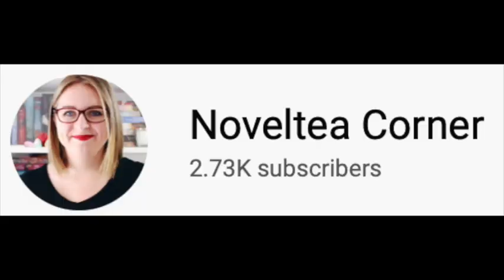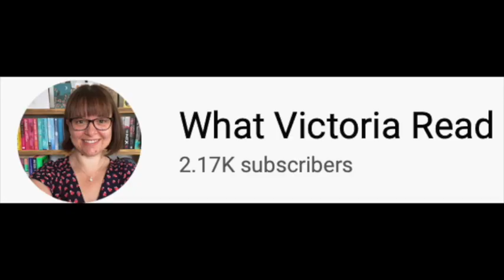Amazing BookTuber's You Should Subscribe To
Live reading sprints with Ely

On my channel fortnightly from 11th of April:
   From 8pm AEST (+9hours GMT)

On Earl Grey Books fortnightly from 18th of April
   From 9.30am AEST (+9hours GMT)

If you want to host with us, message Ely or myself on Twitter:

Me: @ABookFiendMel
Ely: @earlgreybooks

Mel